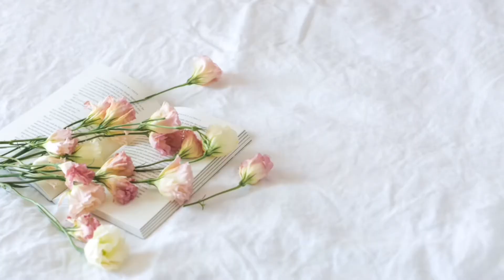020 Family day Vlog//NAMIBIAN YOUTUBER//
Hey guys. another vlog I shot during my Christmas holiday, hope you guys enjoy it!